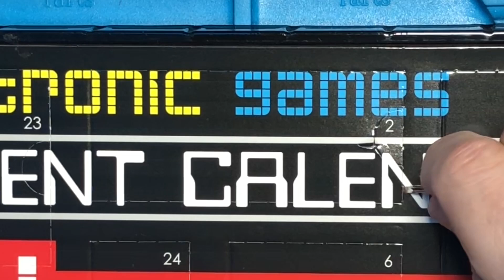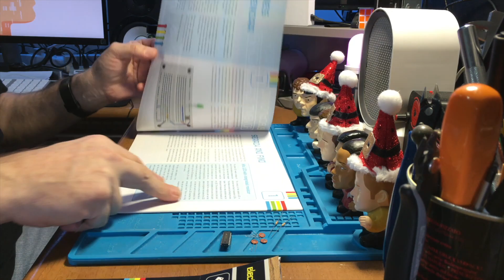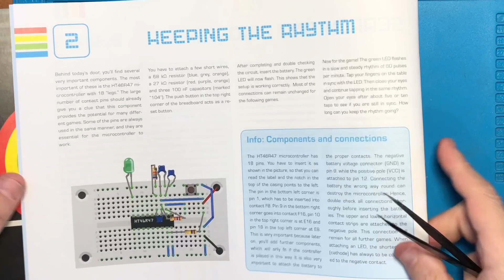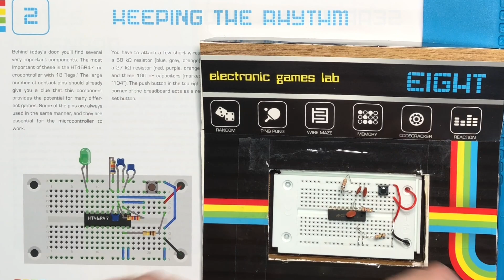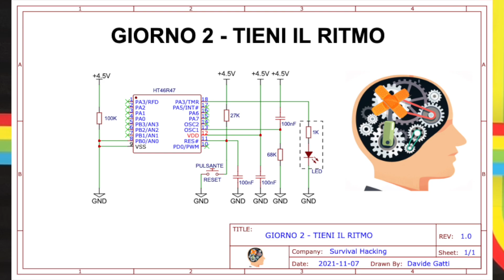SHA21x02 - Calendario dell'avvento elettronico - Giorno 2 - Tieni il ritmo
Un simpatico ed economico calendario dell'avvento, adatto a tutti principianti e non. Ci si avvicina giorno per giorno all'elettronica giocando con semplici realizzazioni.
Vi accompagnerò ogni giorno fino alla vigilia, in questo viaggio verso il mondo dell'elettronica.
Dai... andiamo...

🛠 Il Saldatore usato per realizzare l'oggetto
🛠 Multimetro economico
🛠 Mini cacciavite elettrico ricaricabile